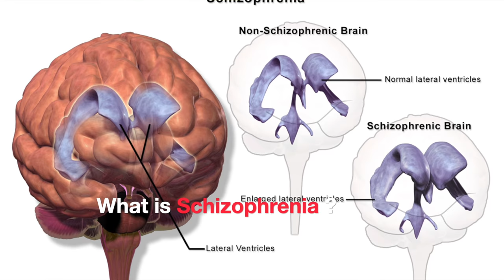Schizophrenia || Natural Homeopathic remedies with symptoms || होम्योपैथिक उपचार